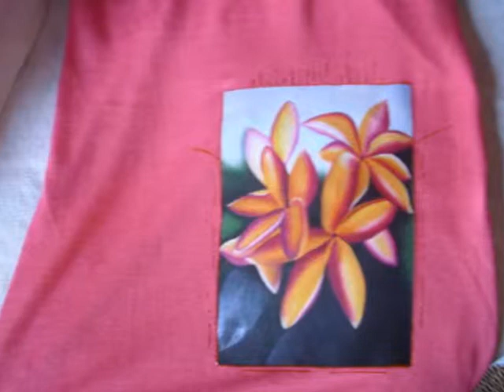Alejandro Conde Lopez & Elaine Moreira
ALEJANDRO CONDE LÓPEZ

Nació en Valladolid (España). Estudió dibujo y pintura en al Escuela de Artes y Oficios de aquella capital y pintura en Madrid y París donde residió desde 1959 hasta 1966, frecuentando la Academie de la Grand Chaumiere, entre otras Escuelas y Academias en las que estudió Bellas Artes en la especialidad de pintura, formando parte del grupo de españoles integrados en la llamada "Ecole de París".

En 1959 fue invitado a exponer en la primera exposición mundial de artistas jóvenes por "L´ Etoile D´ Or " de París, formando parte de numerosas exposiciones colectivas por toda España, Europa y América donde existen numerosas obras en importantes colecciones tanto públicas como privadas.

Ha sido artista exclusivo y representante en España de la galería de arte de París "Rond Point Elissés" de 1960 a 1976. Ha realizado más de 44 exposiciones individuales siendo las últimas en Madrid, Galerías "Blasco de Garay" y la realizada en homenaje al primer centenario del nacimiento de Joan Miró en la Sala de Exposiciones que lleva su nombre en el Palacio de Congresos y Exposiciones de Madrid. El año 1998 expuso, en abril, en la "Casa de la Carnicerías" de León, patrocinada por "Caja España". En mayo en el Centro Cultural "Fuente Dorada " de Valladolid y en la Sala Cultural de Palencia . En junio en la "Galería Barquillo" de Madrid, patrocinada por Caja Madrid

Fue pensionado y becario del Gobierno español para el estudio de las Bellas Artes

ELAINE MOREIRA

Elaine Maria Moreira es una brasileña que nació en la provincia de Minas Gerais, Técnica en Contabilidad, graduada en Gestión de Marketing Estratégico y paralelamente ambientadora. Pintora por vocación.Vivió en Buenos Aires por tres años, donde se lanzó como artista plástica. Recientemente vuelve de mudanza al Río de Janeiro (Brasil) donde comenzó su camino en la pintura. Frecuentó allí un taller por un corto lapso, para luego encarar el aprendizaje en forma autodidacta; por ese motivo se encuentra siempre en la búsqueda de nuevas etapas, pero siempre ligada a los colores fuertes y alegres de su Brasil natal que son las marcas de su pintura.

Exposiciones:

2006  Se lanza como artista plástica haciendo su primera muestra individual en la Galería de la Fundación Patagonia, ciudad de Buenos Aires.

A partir de 2006 forma parte de una muestra permanente en el sitio Argentino

2006  Participa de un concurso de artistas plásticos en el taller la carbonería Quinquela Martín, en Buenos Aires.

2007  Participa de una muestra colectiva con otros artistas argentinos en la Galería de la Fundación Patagonia.

2008  Mención de honor en el 5º Salón de Artes Plásticas de la Academia Brasileña